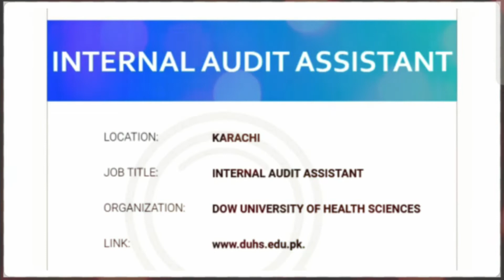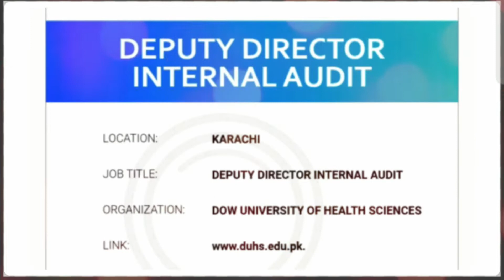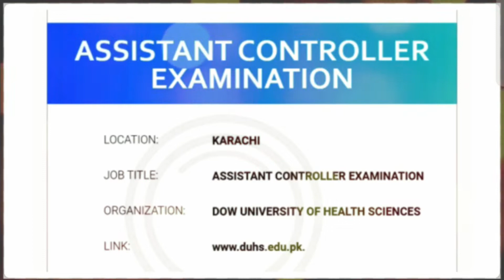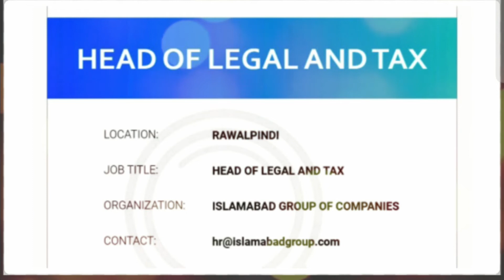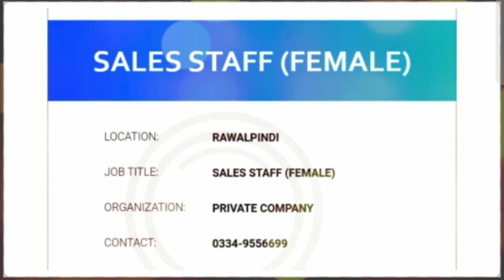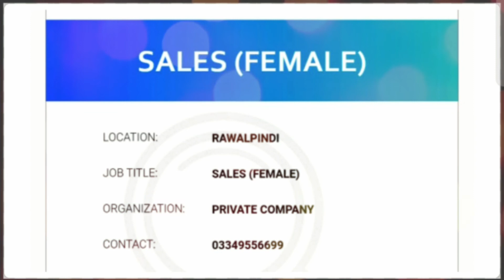Jobs | Peshawar Job | Islamabad Job | Rawalpindi Jobs | Vacancy | Factory Jobs | Lahore Job | Career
Search Your Dream Jobs,
Search by title, skill, Packages,

Cities
Karachi
Lahore
Islamabad
Rawalpindi
Faisalabad
Gujranwala
Quetta
Peshawar
Bahawalpur
Newly Merged Districts
Sibbi
Gilgit
Abbottabad
Risalpur
Hyderabad
Sialkot
Chakwal
Multan
Mianwali
D.i.khan
Sukkur
Rawalpindi
Khuzdar
Rahim Yar Khan
Murree
Balochistan
Bhawalpur
Pashtun Abad
Thar
Attock
Vehari
Dg Khan
Shujaabad
Muzaffarabad
Jamshoro
Punjab
K.p.k
Sindh
Fata
A.j.k
Sahiwal
Uthal
Hub
Sargodha
Jhang
Kashmir
Rajanpur
Pak pattan
Turbat
Badin
Jacobabad
Khairpur
Larkana
Tharparkar
Bahawalnagar
Jhal Magsi
Dera Allah Yar
Dera Murad Jamali
Usta Muhammad
Wazirabad
BhakkarMuridkeMandi Bahauddin
Pishin
Mastung
Mirpur Khas
Okara
Nankana Sahib
Loralai
Sheikhupura
Qilla Abdullah
Chagai
Nushki
Awaran
Las Bela
Kharan
Washuk
Bolan
Pashian
Jaffarabad
Sohbatpur
Qila Saifullah
Zhob
Shirani
Musakhel
Barkhan
Nasirabad
Gwadar
Panjgur
Muzaffargarh
Khanewal
Pak Pattan
Khyber Pakhtunkhwa
Kohlu
Chaman
Nawabshah
Ghotki
Dadu
Gujrat
Rawalakot
Narowal
Khushab
Rakhni
Gawadar
Noshki
Khanpur
Shaheed Benazirabad
Bhit Shah
Shikarpur
Mardan
Naushahro Feroze
Sanghar
Haripur
Kalat
Surab
Harnai
Sherani
Ziarat
Dera Bugti
Azad Jammu
And Kashmir
Skardu
Tando Muhammad Khan
Makran
Depalpur
Jhelum
Gilgit-baltistan
Islamkot
Kamoke
Thatta
Umarkot
Kala Shah Kaku
Mirpur Mathelo
Ubauro
Daharki
Khangarh
Kandiaro
Mehrabpur
Tando Allahyar
Sujawal
Shahdadkot
Mansehra
Mithi
Layyah
Kandkhot
Taxila
Wadh
Sehwan
Karak
Matiari
Swabi
Chitral
Balloki
Shahpur
Kohat
Swat
Charsadda
Phool Nagar
Moro
Bhiria
Kasur
Jajja
Mian Channu
Dhadar
Buner
Malakand
Dir
Kohistant
Shangla
Bajaur
Sinjhoro
Shahdadpur
Tando Adam
Jam Nawaz Ali
Qambar
Miro Khan
Bulri Shah Karim
Tando Bago
Golarchi
MatliMirpur Sakro
Diplo
Nagarparkar
Kaloi
Chachro
Mauripur
Daska
Kashmore
Rohri
Mandra
Bannu
Gambat
Timergara
Madyan
Tor Ghar
Sarai Naurang
Hafizabad
Mingora
Chiniot
Charnor
Hasanabdal
Tando Jam
Sudhanoti
Sadiqabad
Rato Dero
Nowshera
Fateh Jang
Gharo
Shahkot
Hasilpur
Nooriabad
Pano Aqil
Kot Addu
Burewala
Kohistan
Mirpur
Kech
Dera Ismail Khan
Kamra Kalan
Malakwal
Battagram
Khyber
Lodhran
Jandola
Lakki Marwat
Wah Cantt
Ormara
Sakrand
Jalozai
Zafarwal
Sharqpur
Safdarabada
Havaili Lakha
Hujra Shah Muqeem
Kanganpur
Jaranwala
Rojhan
Chishtian
Kurram Agency
Karam Pur
Rawat
Kharian
NaranIsa Khel
Lakhra
Chichawatni
Daki
Duki
Pasni
Lower Dir
Rashidabad
Hanza,

On this Channel you will also find jobs and business details of various companies,

If You Are Jobless So Please Join This Network JOB_ALERTS,

Thanks.